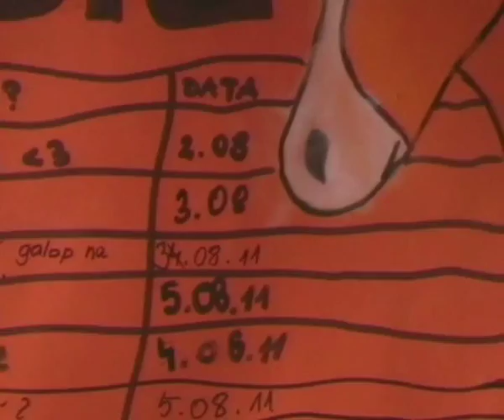Stajnia Morgan w Balczewie - Kadryl 2011r.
Nie potrzebuje internetowej porady . Film nagrywany był 6 dni po tym jak zaczełam jeździć konno .